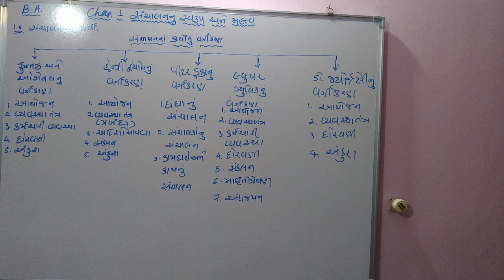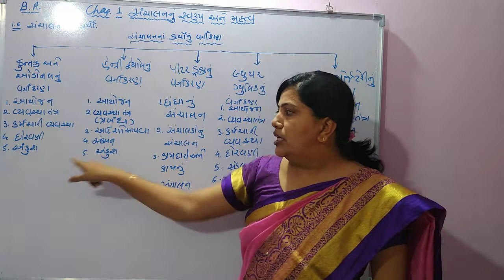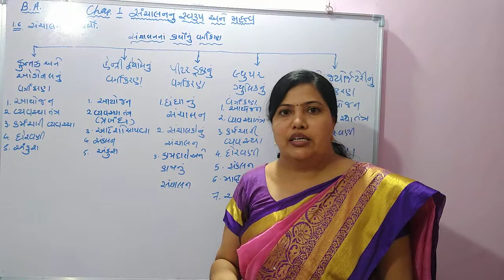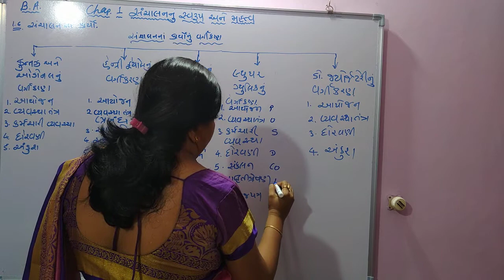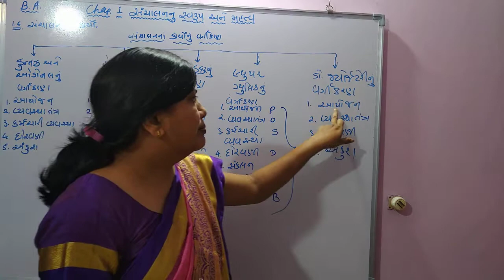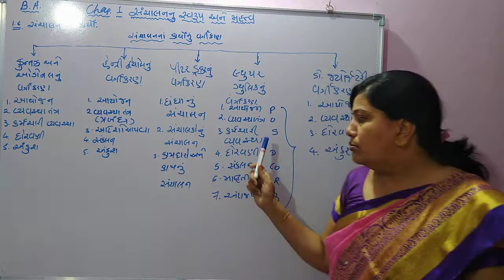std12 B.A. વાણિજ્ય વ્યવસ્થા અને સંચાલન ch.1 part 6 સંચાલન ના કાર્યો નું વર્ગીકરણ